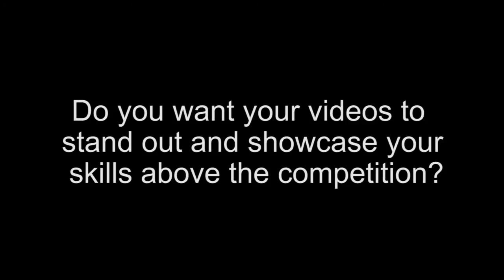Where in North Jersey is Rich Barton?: Preseason Edition - Garfield Boys Soccer (8/31/16)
GARFIELD -- On this episode of NorthJerseySports.com's Where in North Jersey is Rich Barton?: Preseason Edition, Rich visits the Garfield boys soccer team.

Last year the Boilermakers enjoyed their best season in school history. They went 19-3-3 and, after winning their section, won the school's first Group 2 title with a dramatic 2-1 victory over Holmdel. But Garfield lost 13 seniors to graduation, including David Herrea and Wojciech Piwowarczyk, and had legendary head coach Mark Pieklo retire. Another setback came in June when senior Jorge Salas, who was the team's leading scorer last year, was sidelined indefinitely with a broken leg.

Rich talks to first year head coach Chad Sajnoski, senior Antonio Razmoski and junior Patryk Gruca to find out what to expect from the upcoming season.

Produced by Small Moments Productions

Want your recruiting video to stand out against the competition? Get the premier recruiting video service in New Jersey, Rising Recruits from Small Moments Productions. We can produce high quality highlights that we shoot with our HD and 4K cameras or edit team video already shot. or contact us today: or call (Northern New Jersey) or (Southern New Jersey).